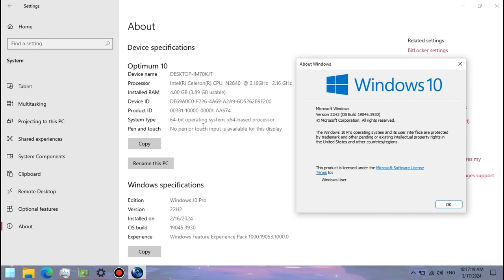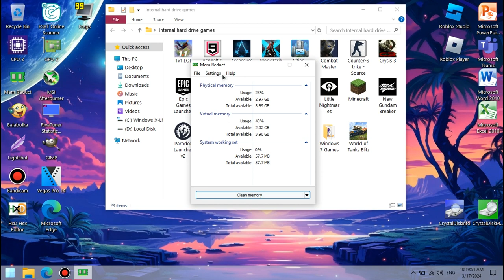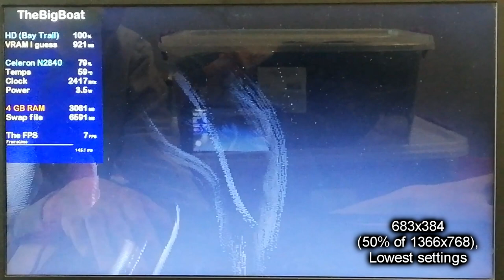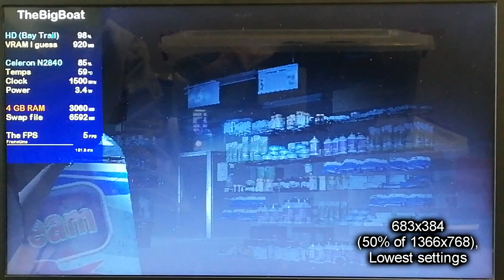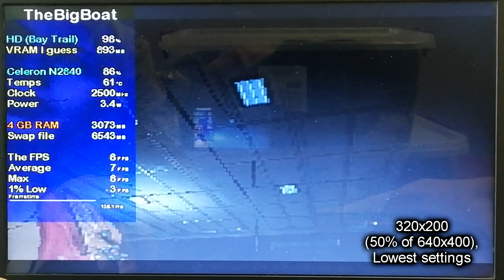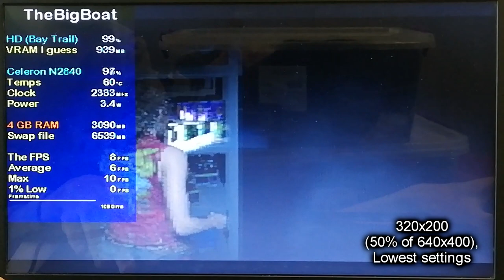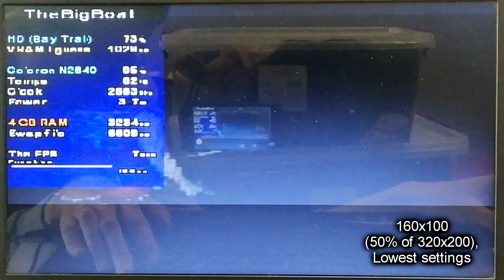Resident Evil 2 Remake on LOW-END LAPTOP || Intel Celeron N2840, Intel HD (Bay Trail), 4 GB RAM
This is how scary Resident Evil 2 Remake looks like on a super low-end laptop with the Intel Celeron N2840 that's slower than the Core 2 Duo T7200 from 2006 and the Intel HD Graphics (Bay Trail) that are weaker than the GeForce 210.
🔧 *SPECS:*
🕒 Timestamps:
00:00 - Intro/Specs
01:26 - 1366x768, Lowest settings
03:32 - 683x384, Lowest settings
05:48 - 320x200, Lowest settings
08:36 - 160x100, Lowest settings
10:14 - Outro